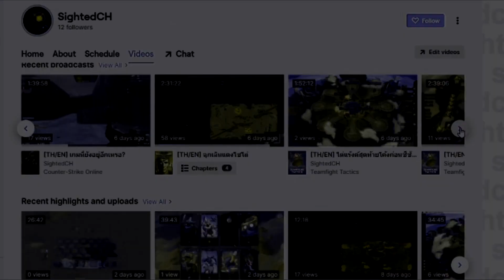นายกำลังทำอะไรน่ะ? | Red Alert 2 (YR) หมูมะนาว ออนไลน์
[Chapter]
0:00 Highlight
0:14 Intro
0:25 Iraq VS Korea
9:29 Germany VS Yuri
15:42 Korea VS Yuri
18:30 Outro